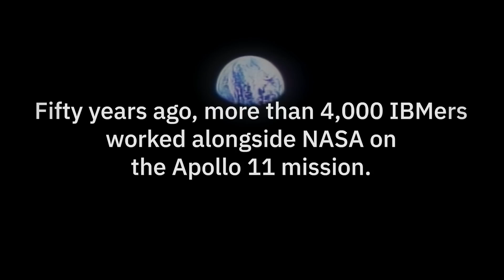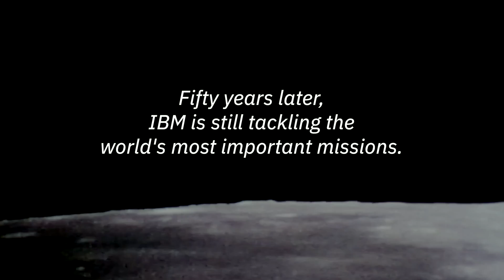Apollo 11: The Untold Story Of the IBM Team Behind the Moon Landing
The IBM programmers and engineers who developed the software and systems for Apollo 11 recall their experiences in the historic mission on July 20, 1969.